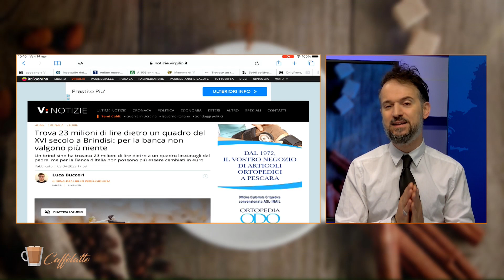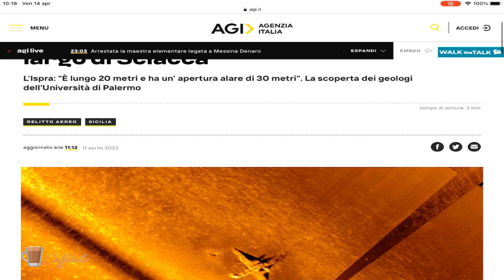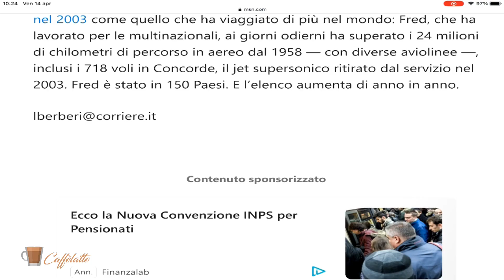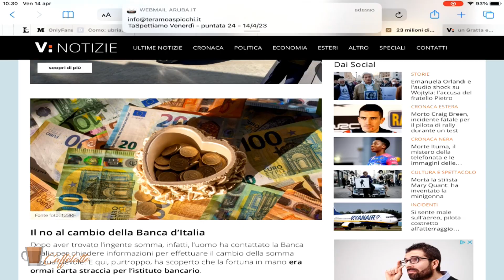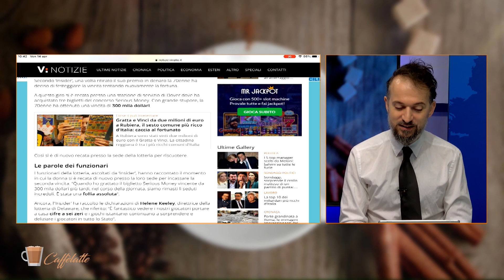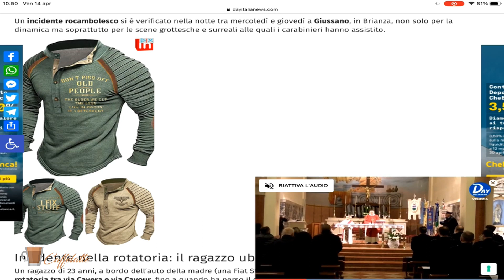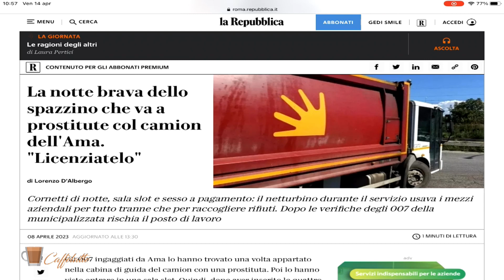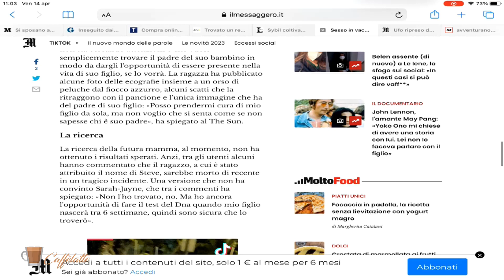Caffelatte - 16 aprile 2023